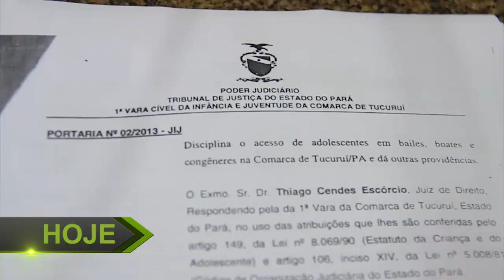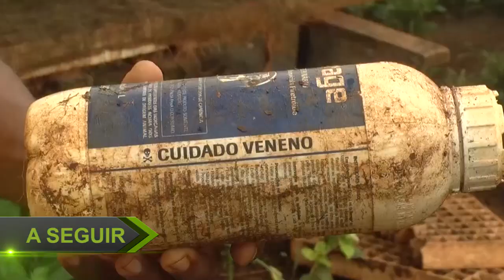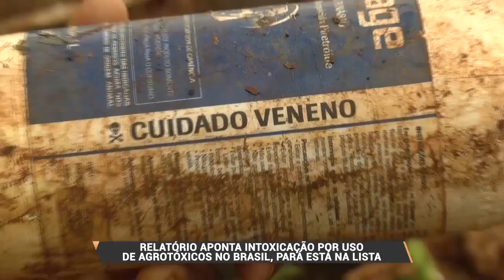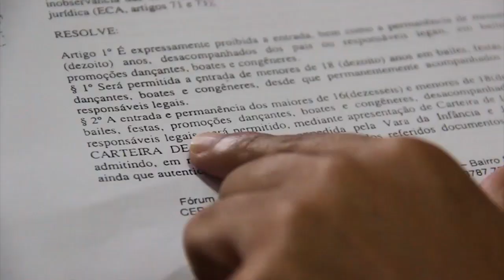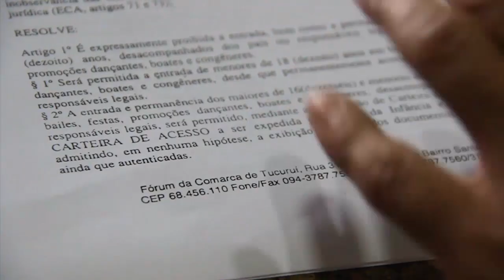TJ REGIONAL EDIÇÃO TARDE SEGUNDA FEIRA 23 07 2018